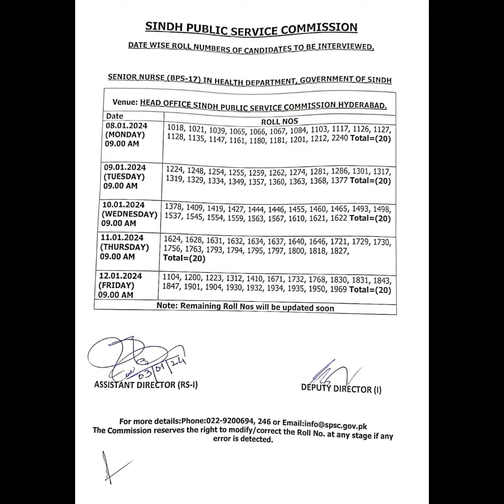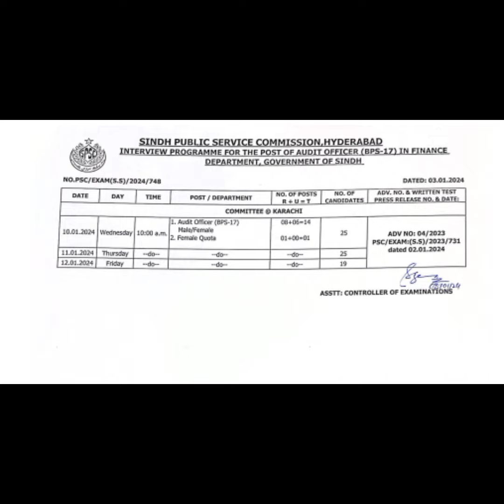SPSC Announced Interview Schedule For Audit Officer BPS-17 & Senior Nurse BPS-17#spsc